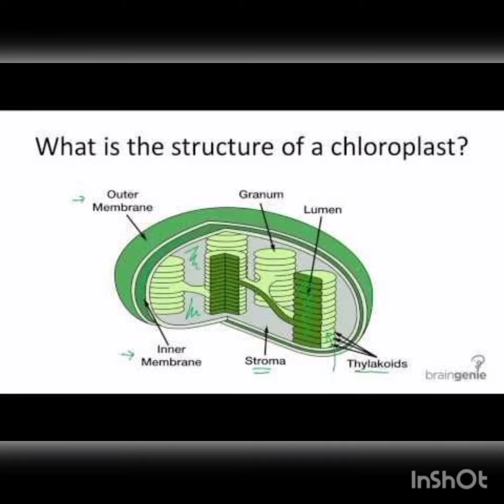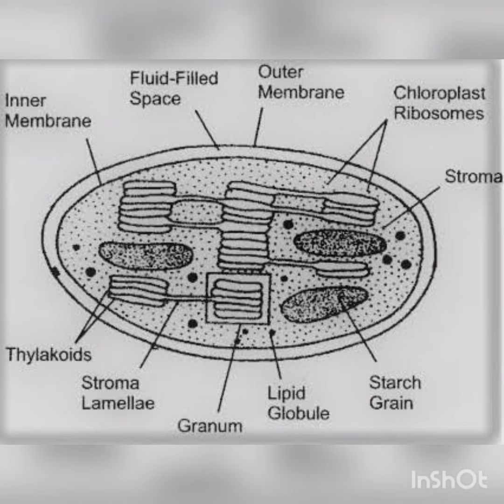let's learn biology ll Photosynthesis part-1